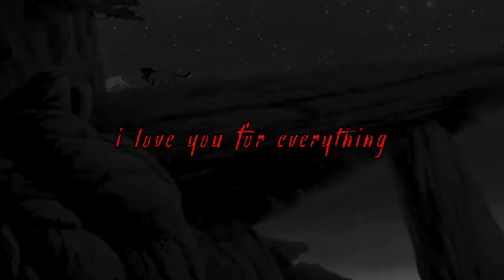shut your dirty, dirty mouth